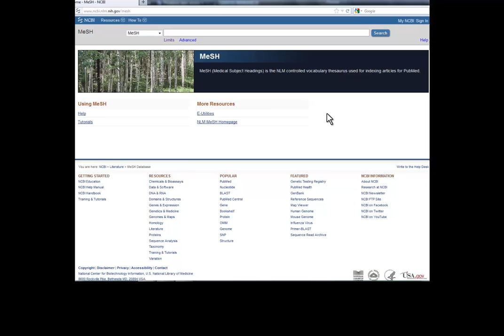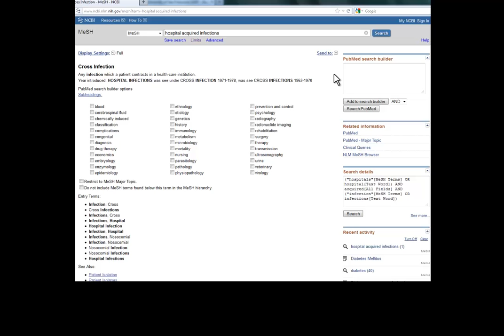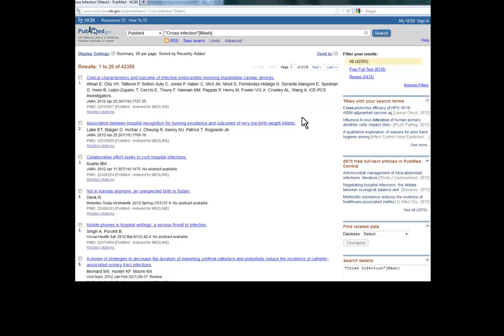Introduction Medical Subject Headings (MeSH)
A brief introduction to using MeSH terms to search PubMed